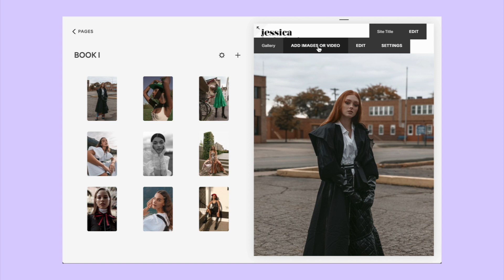$20,000 Of Camera Gear STOLEN! Reacting To Photography HORROR STORIES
Today I read some terrible photography experiences.